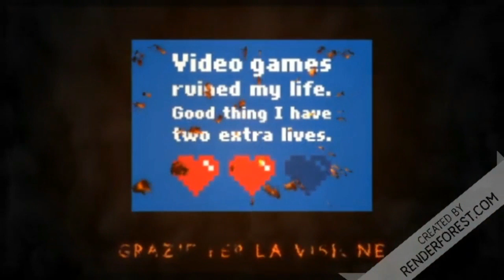Rayman 2: The Great Escape - Gameplay ITA 100% - Parte 7 - Liberiamo Globox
Rayman 2: The Great Escape è un videogioco a piattaforme pubblicato da Ubi Soft nel 1999 per Nintendo 64, Microsoft Windows, Sega Dreamcast e Sony PlayStation.
È il seguito di Rayman ed è considerato il titolo più cupo e avvincente della serie. Tra le innumerevoli innovazioni rappresenta il primo titolo di Rayman in 3D. Il gioco ricevette ottime valutazioni, fu lodato con punteggi massimi ed è considerato tra i migliori giochi di tutti i tempi.
Il sito IGN ha affermato: "Il più impressionante gioco platform che si sia mai visto".
Dal 28 luglio 2010 è possibile scaricare Rayman 2: The Great Escape su PlayStation 3 e PlayStation Portable tramite PlayStation Network.
Rayman 2: The Great Escape si differenzia dal suo predecessore soprattutto per il passaggio dal 2D al 3D, senza però discostarsi dai concetti del primo titolo.
La struttura di gioco permette al giocatore di interagire con l'ambiente circostante attraverso le abilità del protagonista quali saltare, planare e all'occorrenza volare, arrampicarsi, aggrapparsi, nuotare, scivolare e sferrare numerose tipologie tattiche e di attacco, anche simultanee, incrementando progressivamente il livello di difficoltà nel gioco. La struttura dei livelli offre ambientazioni varie, dettagliate e di vaste dimensioni.
Attraverso la conoscenza del protagonista è possibile apprendere informazioni riguardo alla filosofia del gioco: più Lum il giocatore raccoglie, maggiori saranno la sua saggezza e le informazioni rivelate.